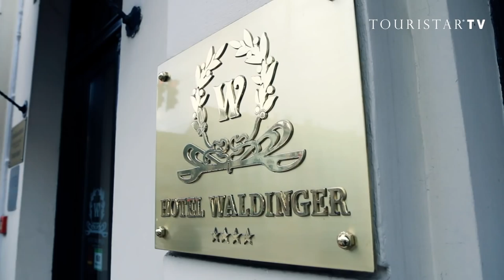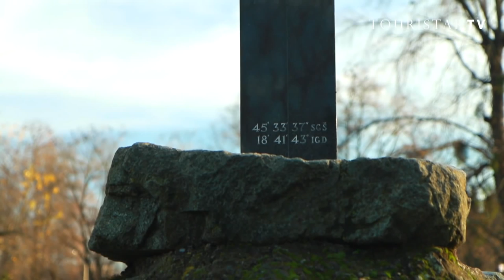The Waldinger Touch of Luxury in Osijek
The one-day Chocolate Festival, hosted by Waldinger, was the first of its kind in the city, the latest attempt by owner Mlinarevic to add a little extra quality and diversity to the Osijek tourism offer.